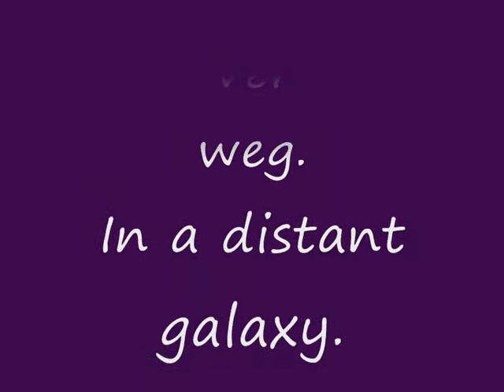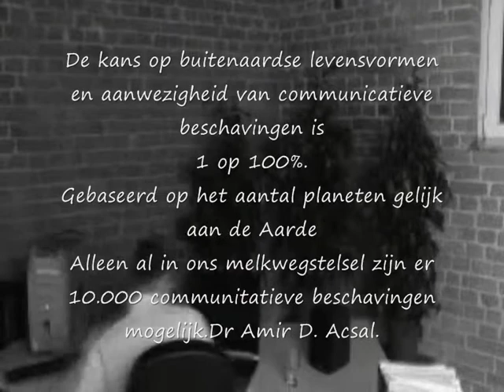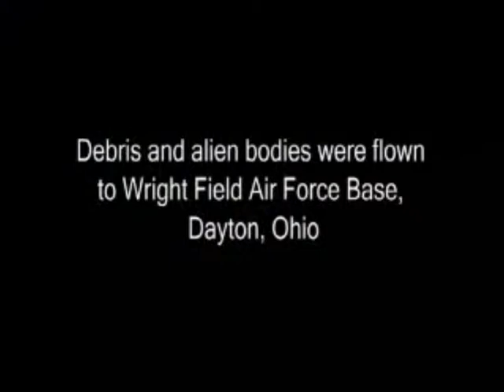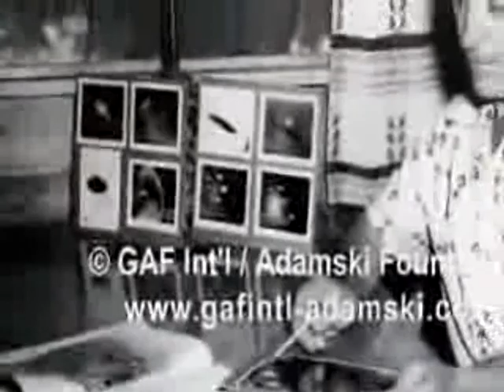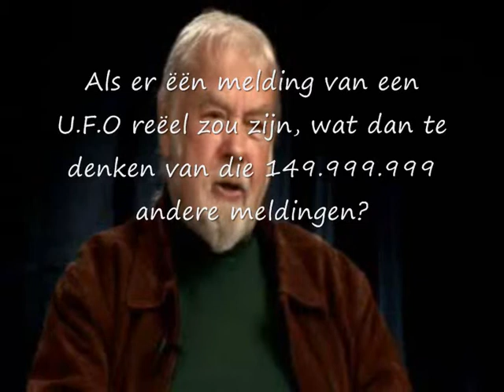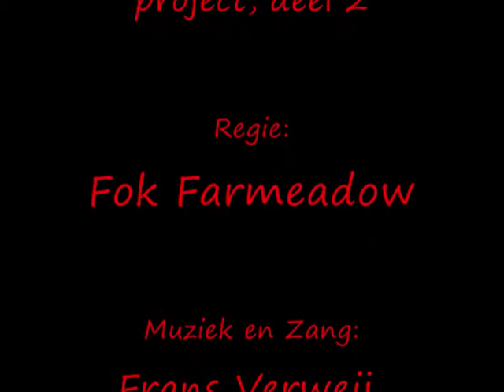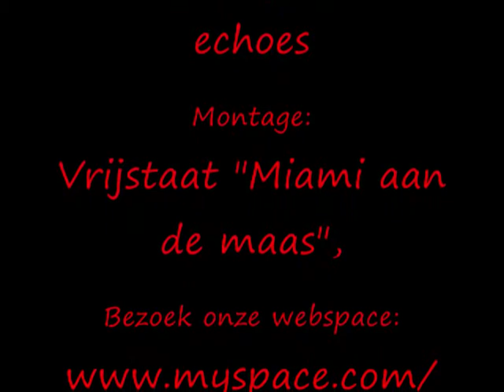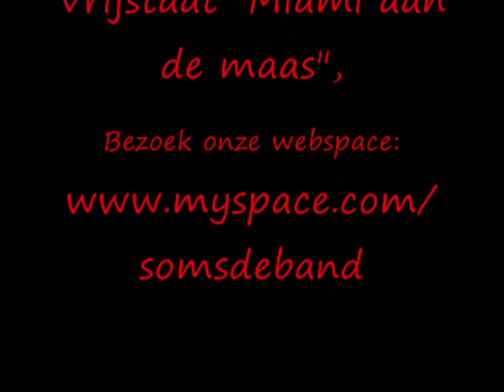Het Bla Bla project deel 2.wmv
een kort filmpje dat ik 5 jaar geleden in mekaar geflanst heb,